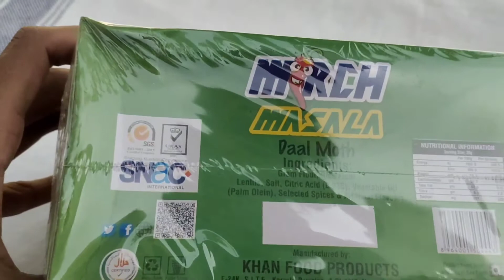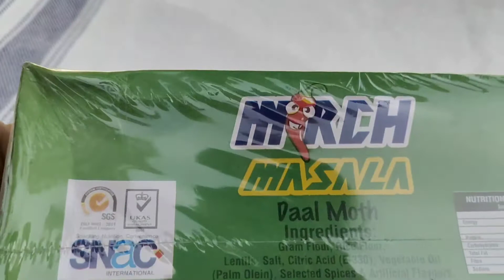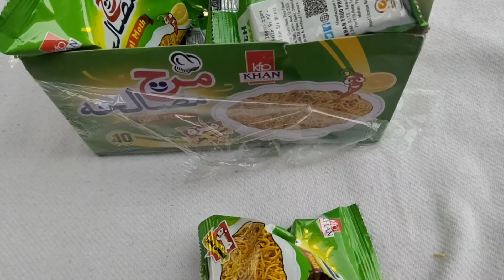Mirch masala nimko#shahid Bhai informer